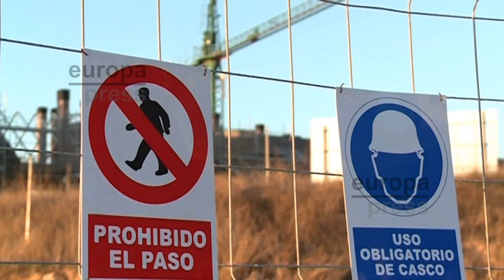Los bancos devolverán el dinero de las cláusulas suelo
El Tribunal de Justicia de la Unión Europea (TUE) ha dictaminado este miércoles que los bancos deben devolver todo el dinero cobrado de más a los clientes afectados por la existencia de cláusulas suelo en sus contratos hipotecarios, al haber rechazado que se pueda aplicar una retroactividad limitada en el tiempo por ser "incompleta e insuficiente".